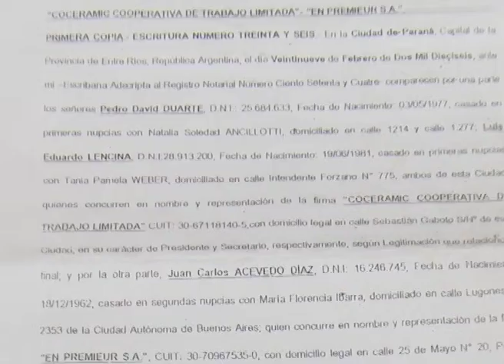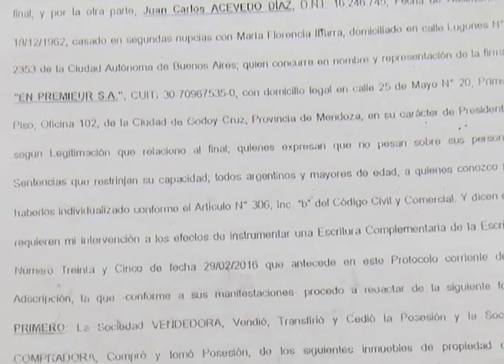COCERAMIC SE REUNIERON LOS EX TRABAJADORES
COCERAMIC: EX TRABAJADORES PEDIRÁN AUDIENCIA CON EL GOBERNADOR
DECEPCIONADOS POR LA NO INSTALACIÓN DE LA PLANTA EN PARQUE INDUSTRIAL
JUAN JOSÉ SALZMAN EX CAPATAZ